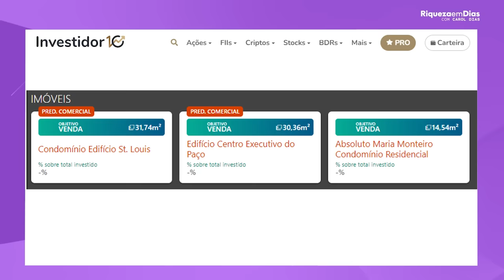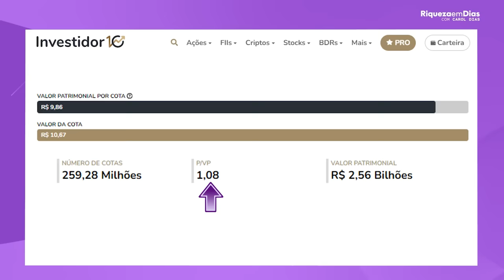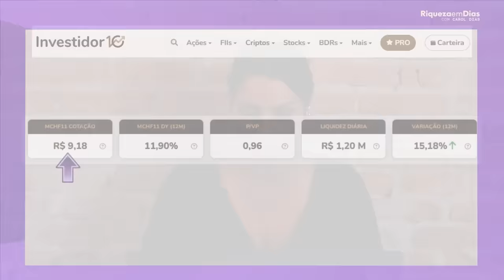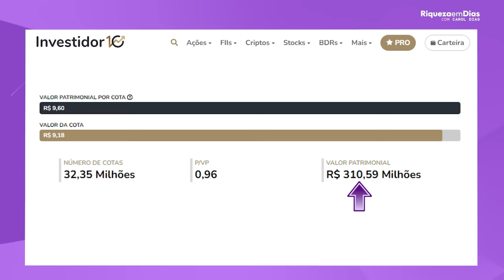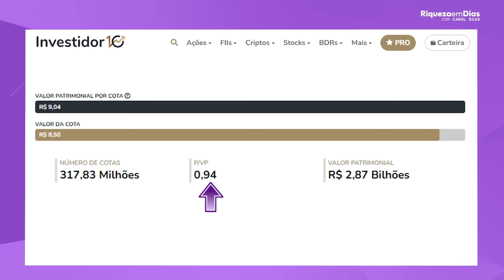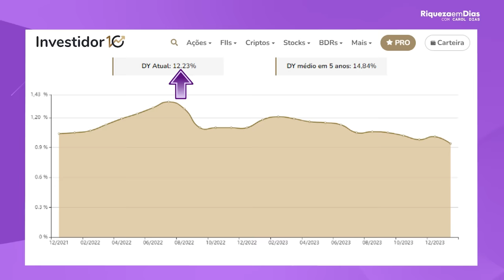FUNDO IMOBILIÁRIO MXRF11! VALE A PENA INVESTIR?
Conteúdo do vídeo:

00:00 - MXRF11, vendi tudo?
01:00 - Indicadores fundamentalistas do MXRF11
02:00 - Informações sobre valor patrimonial
03:26 - Fundos Imobiliários que estão com um preço bom
03:41 - 1º Fundo Imobiliário MCHF11
05:08 - 2º Fundo Imobiliário CPTS11
06:41 - 3º Fundo Imobiliário BTCI11
07:44 - O que está acontecendo com Fundos Imobiliários?
08:10 - Eu vendi MXRF11?